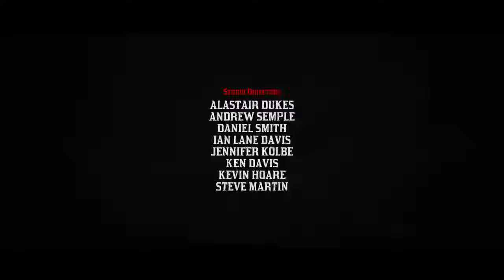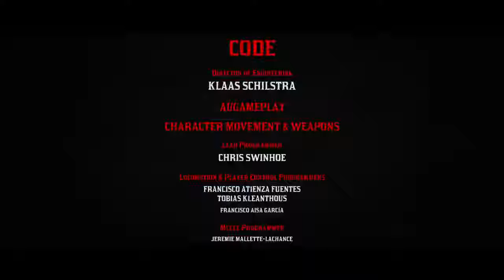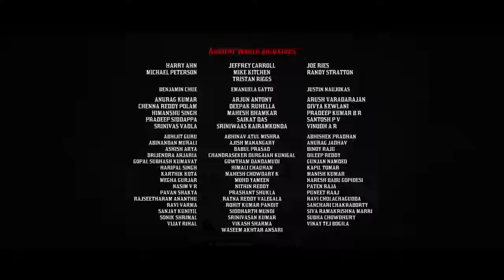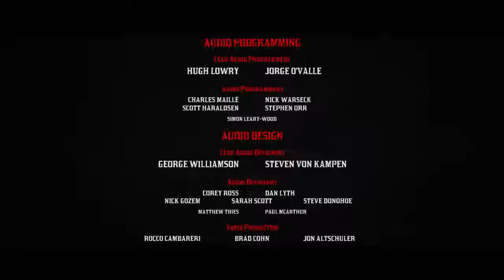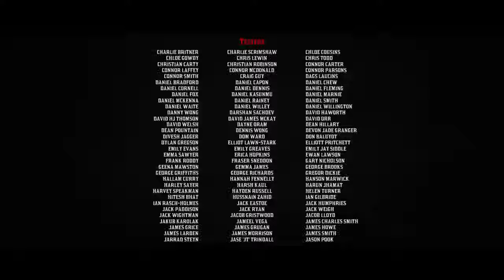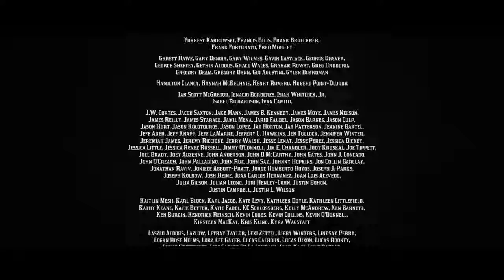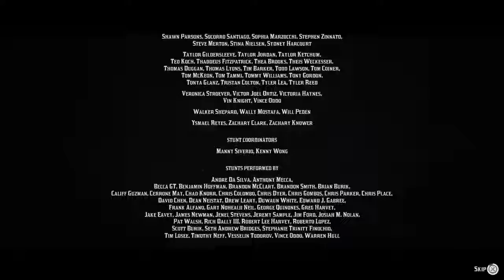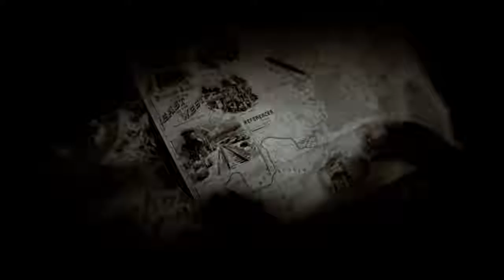Red Dead Redemtion 2 Epilogue Ending Gameplay + Reaction